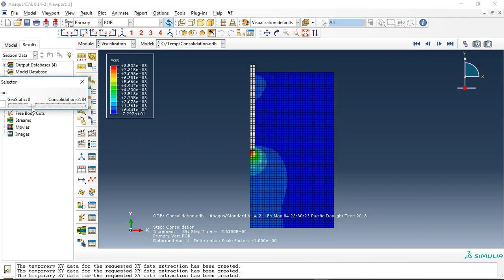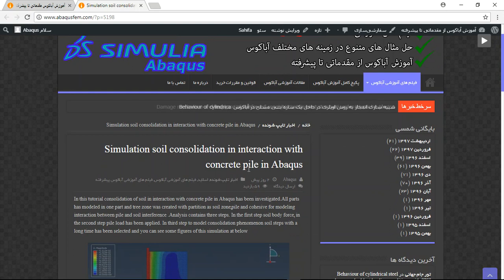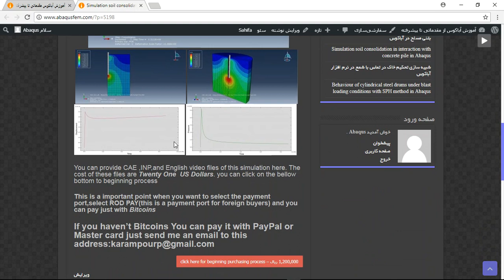Simulation soil consolidation in interaction with concrete pile in Abaqus